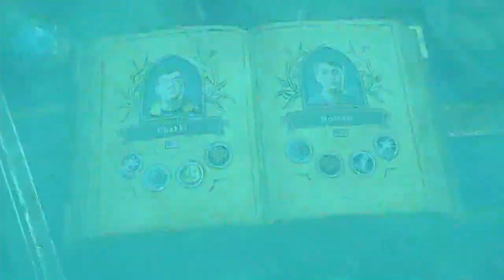Chakki vs Nostam - Americas Winter Championship 2016 - Group A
Chakki vs Nostam: Group A - Americas Winter Championship 2016

Game 1: 8:29
Game 2: 25:16
Game 3: 35:05
Game 4: 45:27